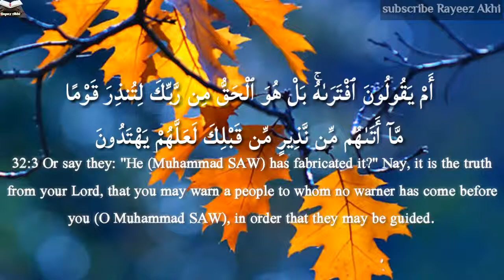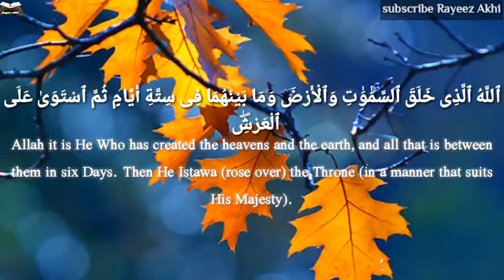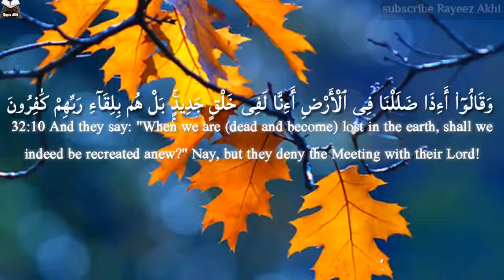RayeezAkhi Soul calming recitation sureh As-Sajda 32:1-10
Soul calming Recitation sureh As-Sajda 32:1-10

Jazak Allahu khayran my brothers and sisters in Islam for watching and sharing videos

If you like our content and would like to stay update please subscribe our channel (Rayeez Akhi) and click on the bell icon to get notifications of upcoming Quran recitation videos.

And be part of sadaqa by sharing this video with your family, friends, relatives,and to your love once.

Soul soothing Quran  recitation sureh Al baqarah 2:185-187 by Shaik Qari Omar Hisham Al Arabi 👇👇